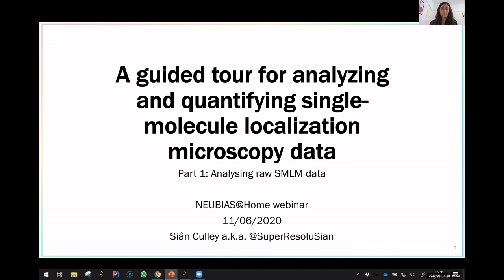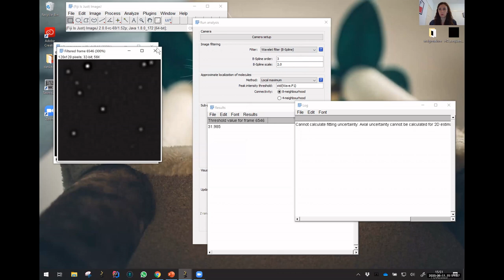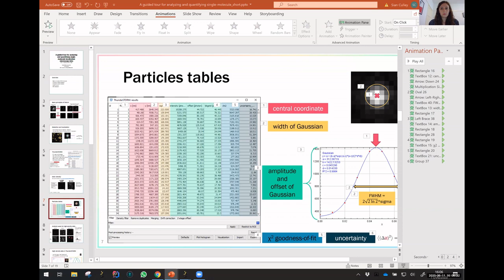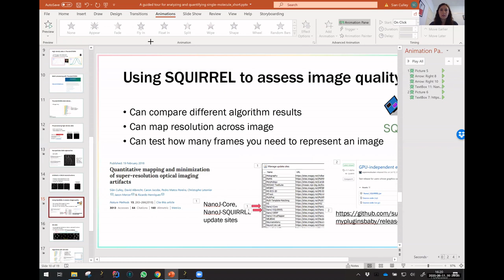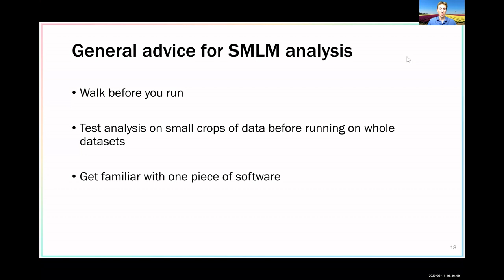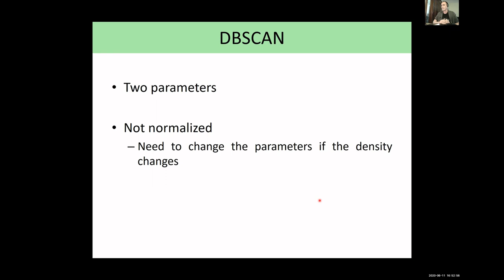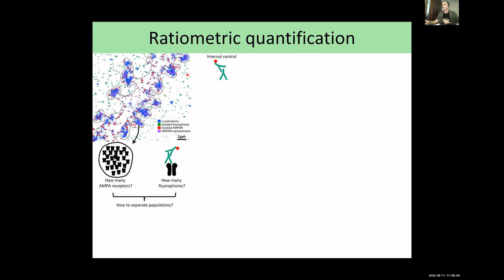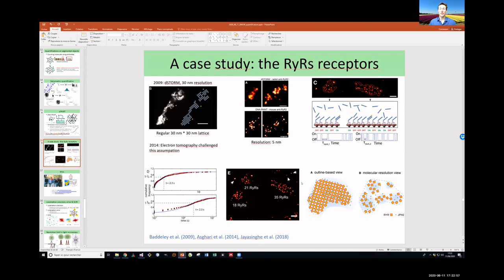Analyzing and quantifying single-molecule localization microscopy data [NEUBIAS Academy@Home]Webinar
After watching the first part of this webinar, by Siân Culley, attendees should be to choose the most appropriate methods for localizing molecules in raw SMLM data and quantifying these localizations. They should also be able to properly interpret their quantifications by having knowledge of the common pitfalls encountered in SMLM.
In the second part Florian Levet speaks about SR-Tesseler, an open-source and interactive software platform that allows multiscale segmention and quantification of 2D localization microscopy data. He also unveils new possibilities for 3D segmentation and analysis in SR-Tesseler.

Part 1: Basic SMLM analysis
00:01:27   Basic overview of SMLM and analysis
00:07:00   Introduction to ThunderSTORM software
00:10:25   High and low density
00:12:11   Demo: ThunderSTORM on sparse data
00:31:03   Analysis problems with high density data
00:35:05   Demo: ThunderSTORM on high density data
00:38:52   Alternative methods for high density data
00:41:58   Artefacts in SMLM analysis
00:45:05   Demo: Quality assessment with SQUIRREL
00:47:24   Localization in the axial direction
00:48:44   Demo: ThunderSTORM on astigmatism data
00:53:23   Wrap-up of SMLM analysis and Q&A
Part 2: Quantifying SMLM data
01:00:33   Overview of part 2
01:01:33   Introduction to rendering and quantification methods
01:05:44   Ripley’s functions for cluster analysis
01:09:52   Pair correlation cluster analysis
01:10:54   Bayesian cluster analysis
01:12:16   Machine learning-based cluster analysis
01:13:40   DBSCAN segmentation analysis
01:16:17   Tesselation-based techniques (SR-TESSELER)
01:23:03   Quantifying segmented objects
01:24:49   3D segmentation methods
01:26:07   Molecule counting and stoichiometry
01:29:17   Ratiometric quantification
01:32:20   Stoichiometric quantification with qPAINT
01:35:34   Demo: SR-TESSELER
01:42:11   Q&A

Presenters

Siân Culley, Postdoc at UCL, London, UK.
Florian Levet, Researcher at IINS, Bordeaux, France

Moderators

Bram van den Broek, Netherlands Cancer Institute, Amsterdam, NL
Daniel Sage, EPFL, Lausanne, Switserland
Pedro Matos-Perreira, ITQB, Lison, Portugal

All Questions & Answers will available on the image.sc forum, where you can further ask questions in the future: